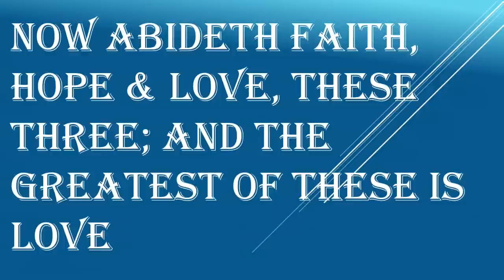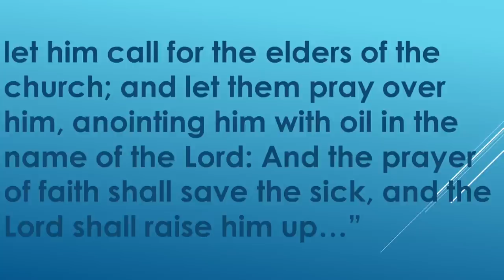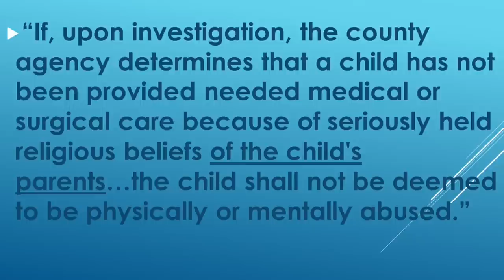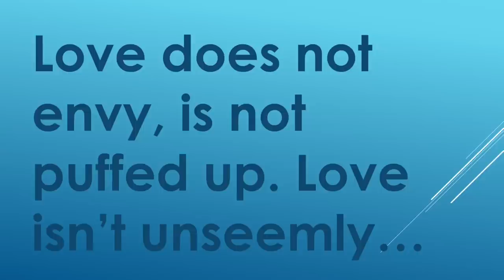Faith, hope & love... | Nate Phelps | TEDxYYC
This talk was given at a local TEDx event, produced independently of the TED Conferences. Faith, hope and love, “and the greatest of these is love” says Nate Phelps, son of Fred Phelps of the Westboro Baptist Church. A powerful examination of these concepts and their meaning in our lives.

Nate Phelps is the son of Pastor Fred Phelps of the Westboro Baptist Church, which gained infamy from their protests at soldiers’ funerals around the United States. He is the sixth of thirteen children, and was taught his father’s extreme version of Calvinism from an early age. This was accompanied by extreme physical punishments and abuse, extreme dietary and health requirements, and other extreme expectations. Nate left home at midnight on his eighteenth birthday, and moved to California where he built a new life away from his family. He later moved to Canada, and only recently began speaking out about his story after a chance encounter with a reporter while driving a cab in Cranbrook, British Columbia.

Nate has now spoken about his story to many groups around North America, and even returned home to Topeka in 2010 to tell his story to the people in his hometown. He is a vocal LGBT advocate, and speaks out against the dangers of religion and child abuse.

He is currently working on a book which covers his exceptional story, and is the subject of an upcoming documentary film.